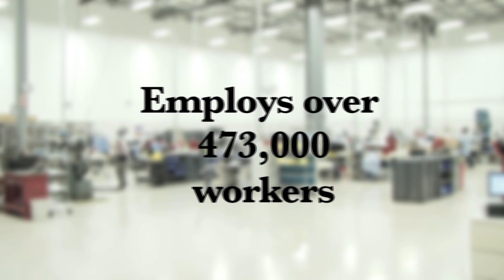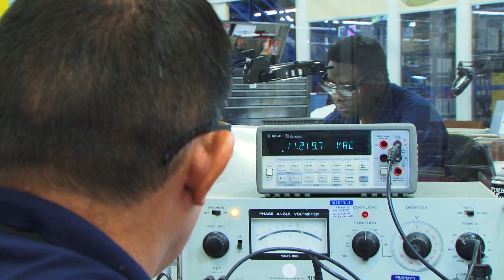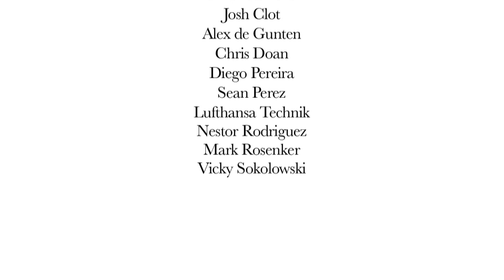You Can't Fly Without Us - The World of Aviation Maintenance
A short documentary overview of the aviation maintenance industry. Meet the men and women who keep the world safely in flight. (HD)

ARSA grants a non-exclusive license to those who wish to use “You Can’t Fly Without Us” (“the work”) for the exclusive purpose of promoting the aviation maintenance industry, including the right to distribute copies of the work and to display the work publicly. ARSA reserves all remaining rights in the work.